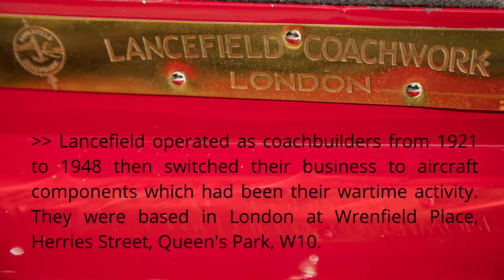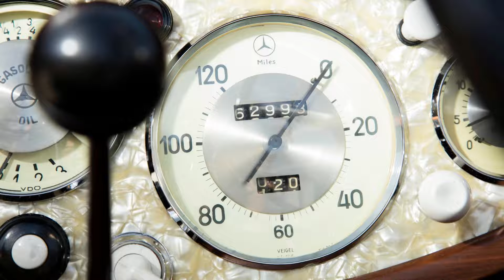1938 Mercedes-Benz 540 K Roadster Lancefield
According to the Mercedes-Benz Classic Archives, 169317 was delivered as a bare RHD chassis to Mercedes-Benz London on 14 February 1938. Like other ultra-luxury models of the era, the 540 K chassis was offered to the carriage trade. Nevertheless most customers opted for one of the many in-house body styles by Sindelfingen. This makes chassis 169317 is one of the very rare 540 K chassis bodied by an outside coachbuilder.

Technical data:
00:00 Intro
00:47 Engine
02:22 Interior
03:07 Coachwork by Lancefield